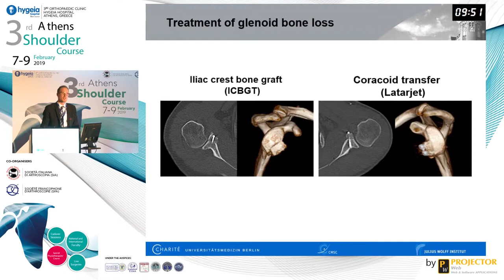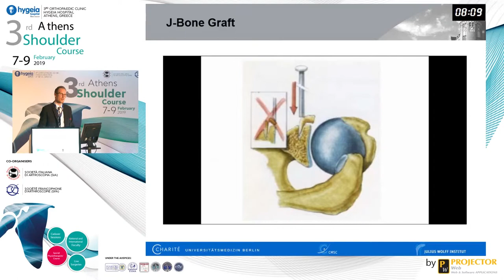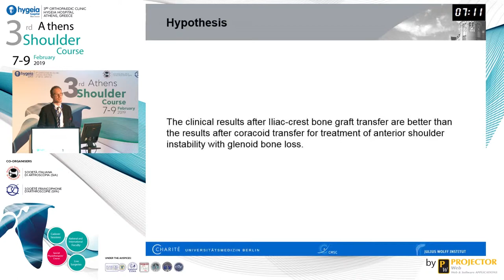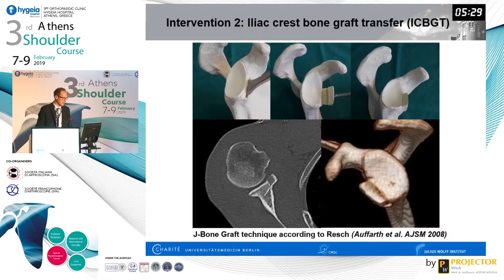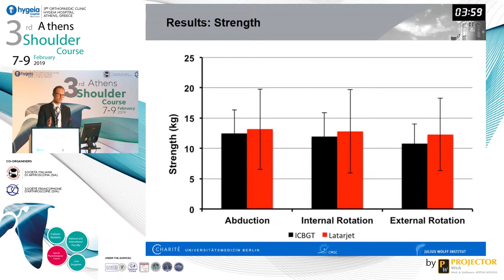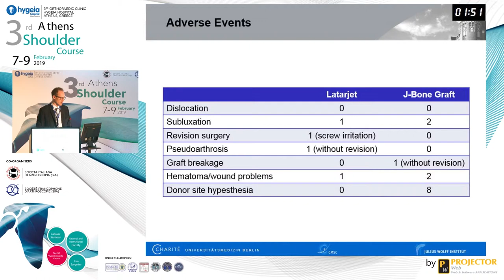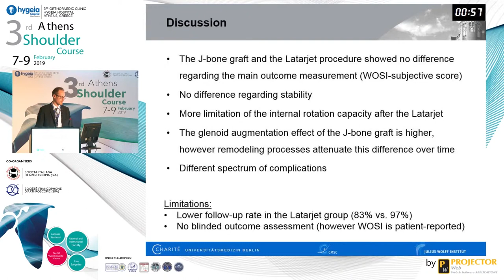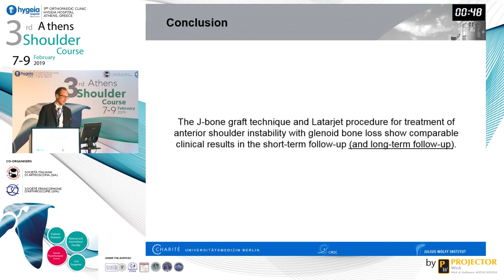Implant-free anatomical glenoid reconstruction - Philipp Moroder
Implant-free anatomical glenoid reconstruction in recurrent anterior shoulder instability (the J-Bone Graft)